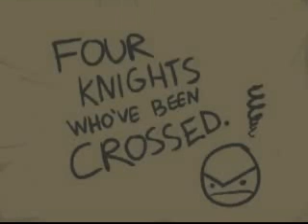Castle Crashers Trailer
Check for cheats, hints and more info...